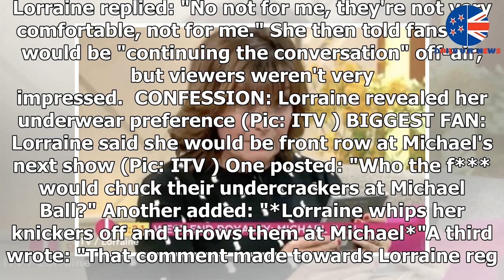Lorraine SLAMMED as she drops crude underwear bombshell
► LORRAINE fans were not impressed today. Lorraine Kelly, 59, spoke to singer Michael Ball on ITV Lorr...